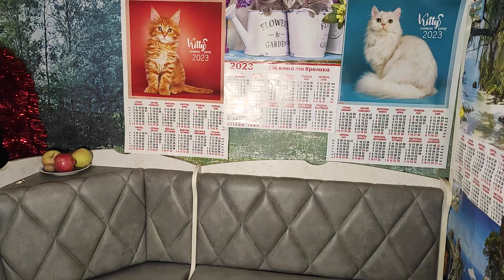Детская Игривая Полька. Анатолий Поздняков.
Разминаюсь на кухне)